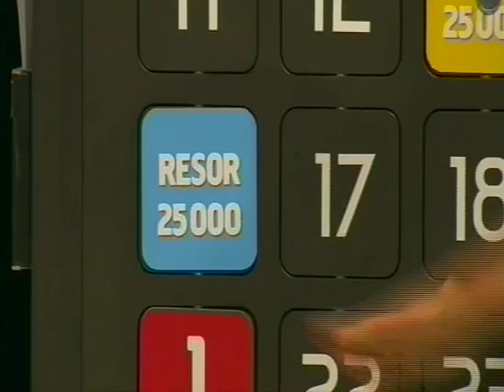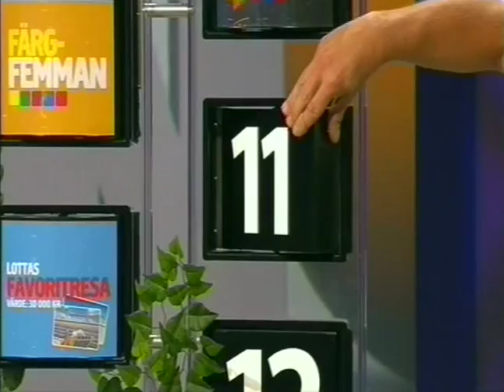Bingolotto 110612 - Janne Bylund börjar och Lotta Engberg slutar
Janne Bylund presenteras som den nya programledaren: Ur Bingolotto 12 juni 2011